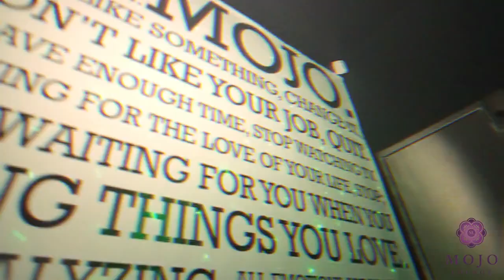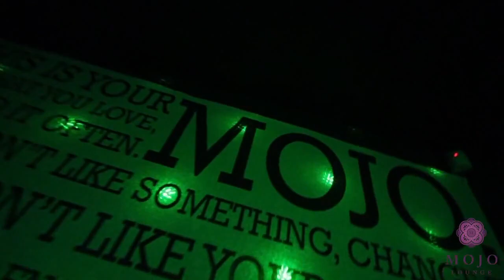Sel AFTERPARTY / Mojo Lounge, Kaunas, Lithuania (Sel Afterparty)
Splendid, trendy, luxurious and invitingly cozily friendly... "Mojo Lounge" is for those who have taste and style!